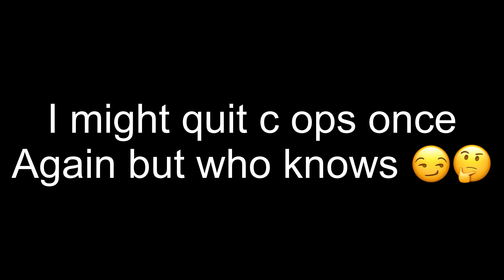LIKE THAT 💕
My Best edited video yet???